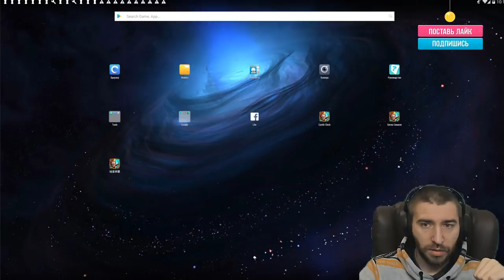НОВАЯ КРУТАЯ АКЦИЯ И МЕГАРОЛ ЛЕДОФЕНИКСА НА 3 333 333 \ ROLLNG LAZULIX \ БИТВА ЗАМКОВ \ CASTLE CLASH